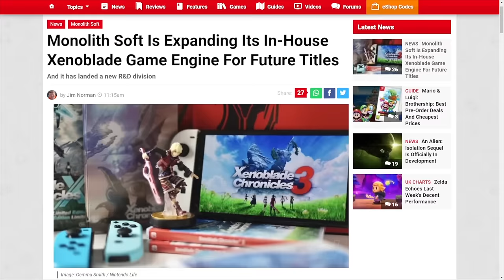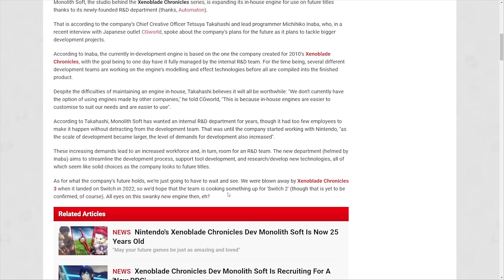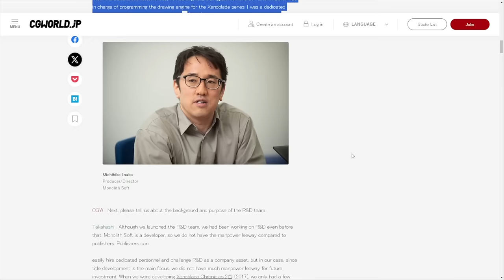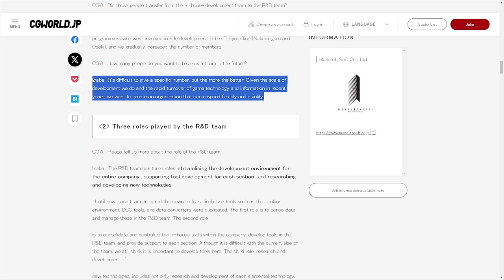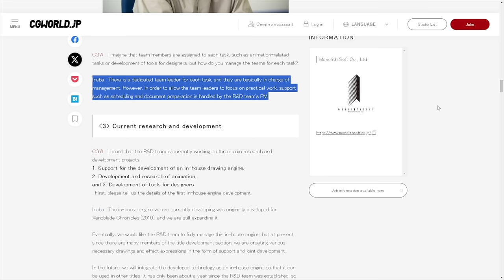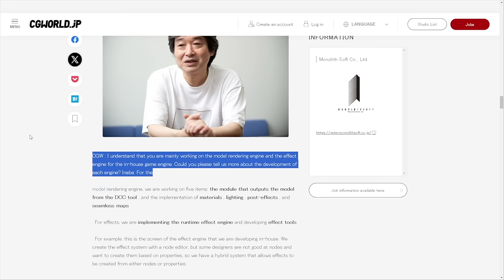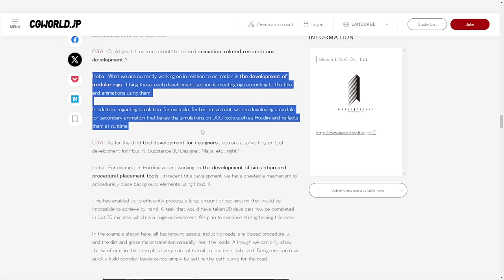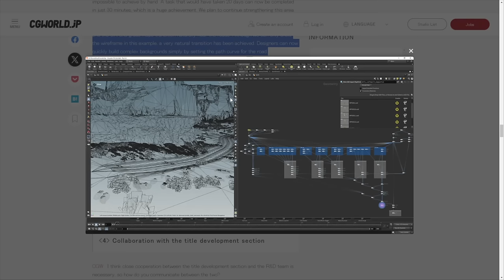Xenoblade Devs Building Next Gen Engine For Nintendo Switch 2!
Monolith Soft created a brand new Research and Development team after releasing Xenoblade Chronicles 3, focused on building and expanding their future game development, which clearly is targeting Nintendo Switch 2.

In this video we go through an interview that has a lot of details, including exact image looks, at their in-house engine development!